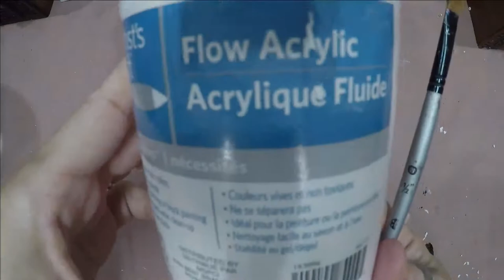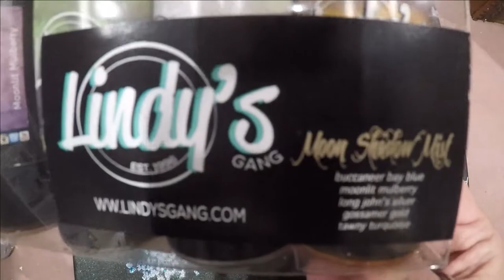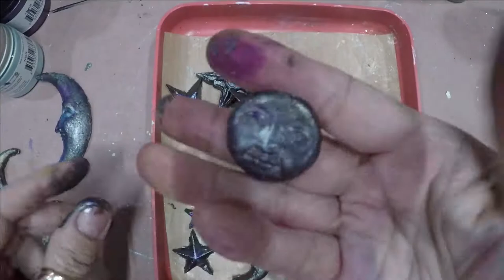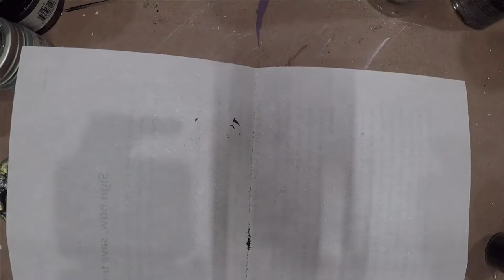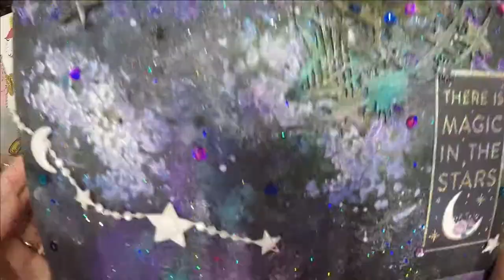THERE IS MAGIC IN THE STARS - MINI MIXED MEDIA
Simple technique using stencil, gesso, inks and embossing powder that can be used for any background. Using stencil with gesso for texture, them with Ink you created the 3D look, and adding the resin pcs will give the dimension to complete the effect. Using inks, embossing powders will make the perfect blend to make the dark sky look.

Prima Marketing - Finnabair:
French Lilac Violet. Crocus Field, Midnight Sky, Iris Potion, Raven Black,  Silver Spoon

Embossing Powders - Lindy's Gang
Silver Moon Mistletoe, Queen Sheba Silver, Black Forest Black

Wow Embossing Powder - Mermaid Collection

visit my IG Bohemianllamadesigner